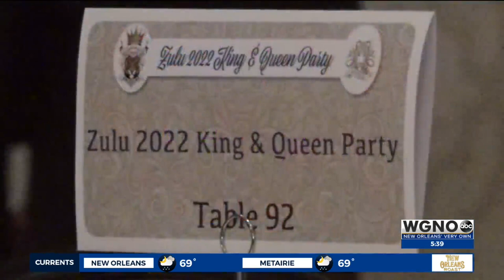2022 Zulu King and Queen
Meet the King and Queen of this year's Zulu Parade